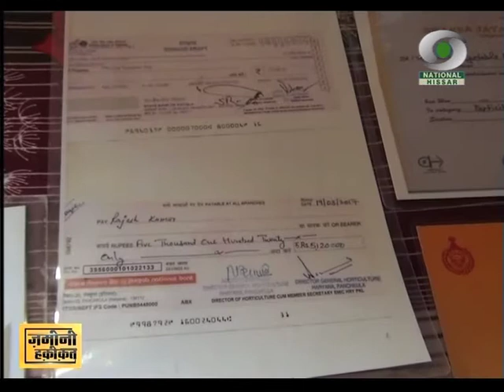Jaivik Kheti, Kathal